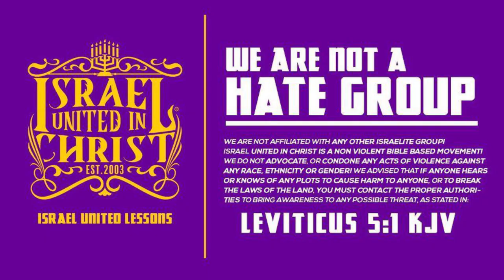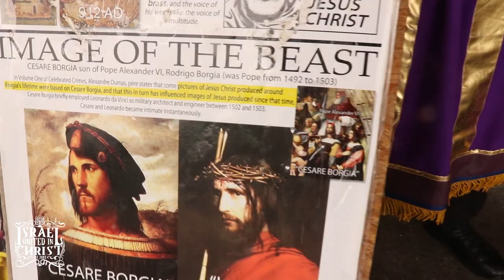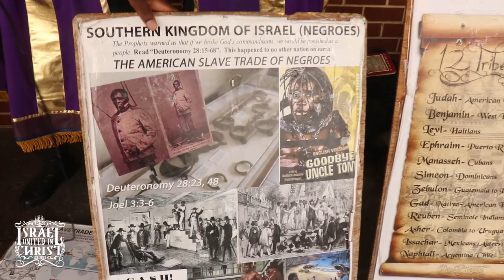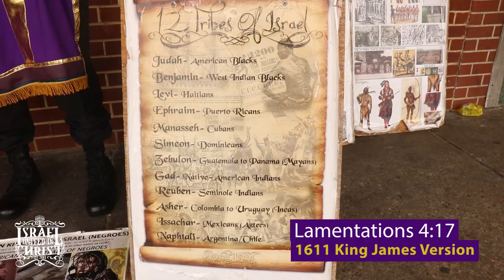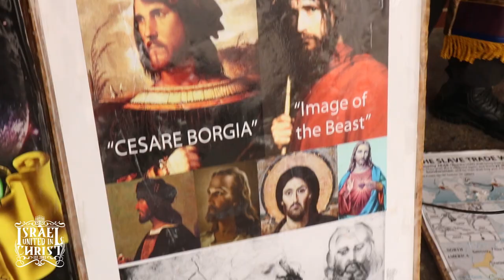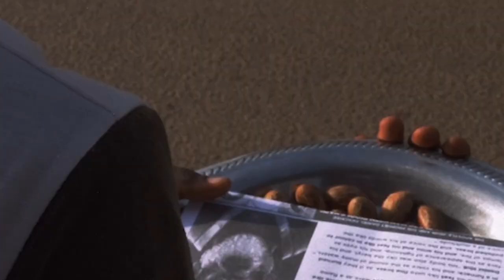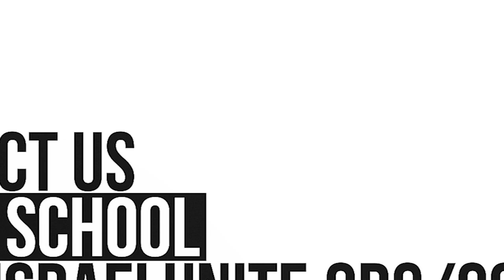IUIC: God Divided The Nations